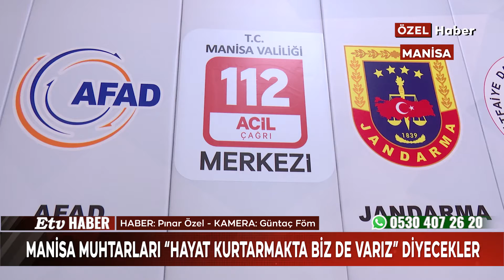Manisa Muhtarları 'Hayat Kurtarmakta Biz de Varız' Diyecekler